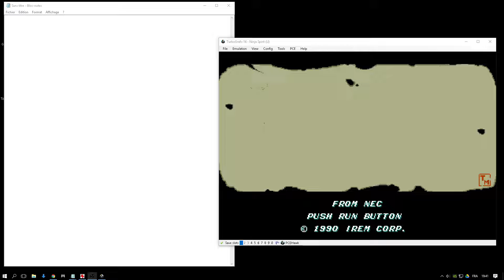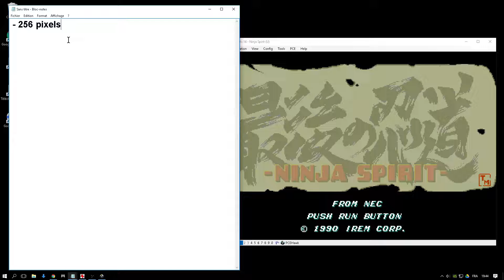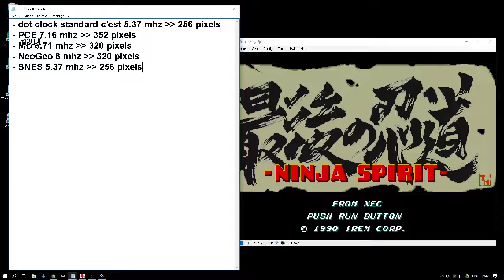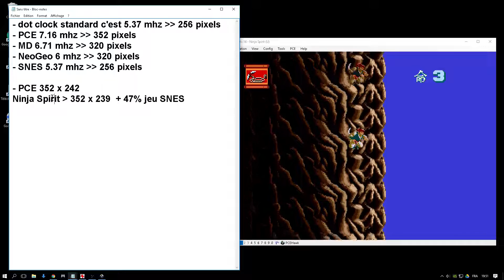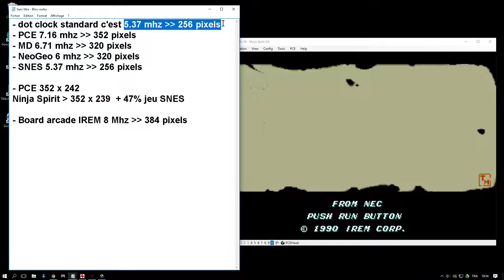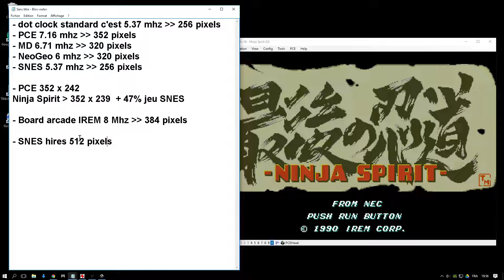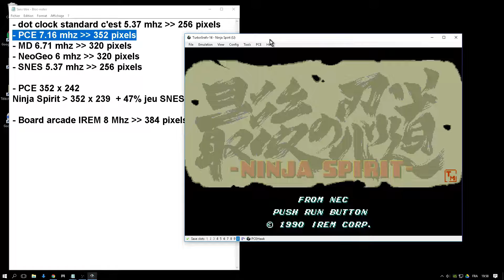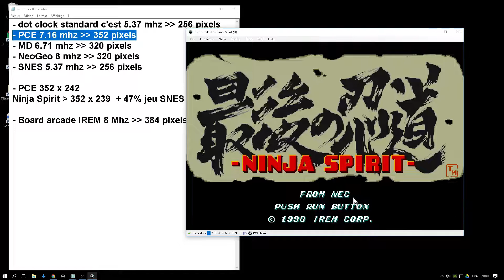[PCE] Ninja Spirit, les 16 bits humiliées par la PC-Engine?